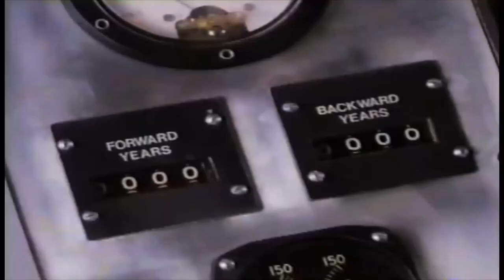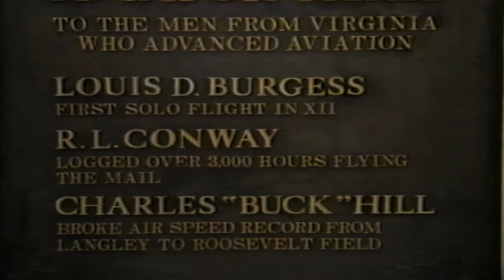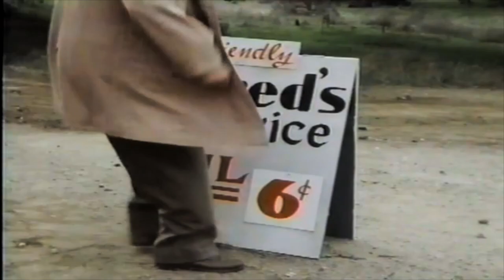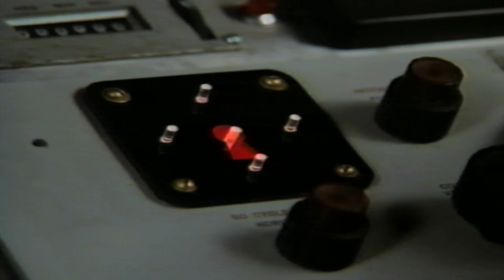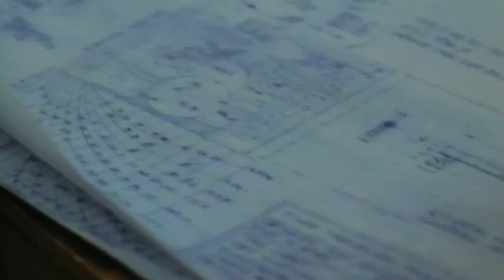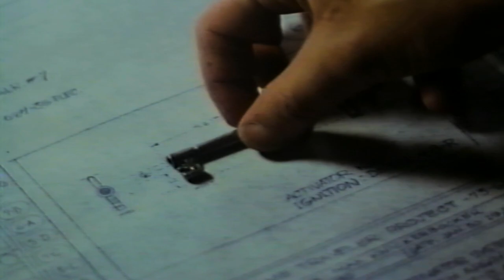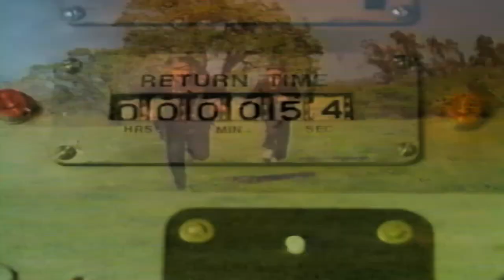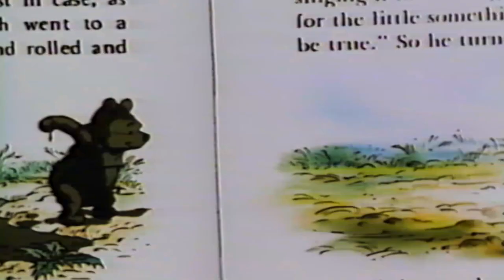The Blue Yonder AKA Time Flyer 1985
The Blue Yonder Rare Disney Movie from 1985. Have you ever thought of traveling through time. going forward or backward to any date?

That's the intriguing question aviator/inventor Max Knickerbocker (E.T.'s Peter Coyote) asks 11-yeard-old Jonathan Knicks (Huckleberry Fox of Terms of Endearment). Max is unaware that Jonathan is his grandson-already an adventurous time traveler thanks to a machine built by his neighbor, Henry Coogan (Academy Award-winning actor Art Carney). Can Jonathan save his grandfather from a fatal solo flight across the Atlantic and alter the course of history? With barnstormers of the past and time travelers of the present, The Blue Yonder is the ultimate in timeless entertainment!

A Three Blind Mice Production. A Mark Rosman Film. Staring Peter Coyote, Huckleberry Fox. Co-Staring Dennis Lipscomb, Joe Flood, Mittie Smith, Frank Simons, and Art Carney as Henry Coogan. Associate Producer: Jeffrey White. Produced by Annette Handley, Susan B. Landau, Alan Shapiro. Written and Directed by Mark Rosman.

The Blue Yonder also known as Time Flyer, I spent the last year or so finding vhs tapes and restoring my copy of the tv taped Time Flyer I used several vhs tapes I had bought and given to me for this project I combined The Blue Yonder and Time Flyer with all the diff cuts from both and made one awesome master sorta directors cut, Alot of people ask and want the Time Flyer well its here and enjoy the movie, if anyone like to subscribe and like the video go for it, if there's a movie you like maybe I can get a hold of it and post it, thanks have great day or night where ever you are from the part of the world.